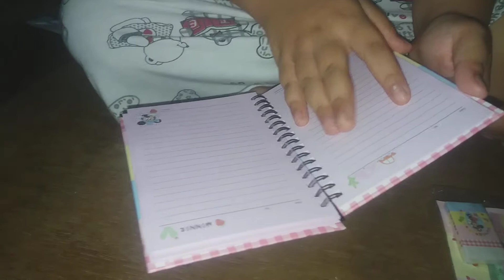Gemoy dindut seneng banget di beliin buku diary,pensil dan lainnya 😘😘